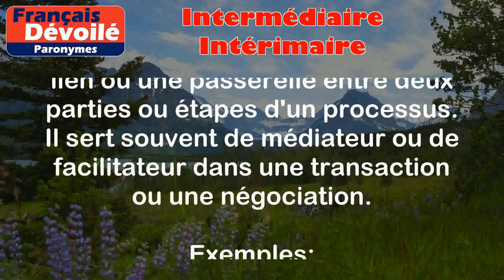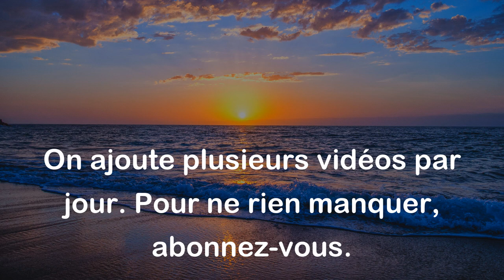Intermédiaire et Intérimaire (Paronymes)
Intermédiaire:
Un intermédiaire est une personne ou une entité qui agit comme un lien ou une passerelle entre deux parties ou étapes d'un processus. Il sert souvent de médiateur ou de facilitateur dans une transaction ou une négociation.

Exemples:
- Dans le cadre d'une vente, un agent immobilier peut être considéré comme un intermédiaire entre l'acheteur et le vendeur.
- Lors d'une discussion politique, un diplomate agit souvent en tant qu'intermédiaire entre différents pays pour faciliter les négociations.

Intérimaire:
Un intérimaire est une personne qui occupe temporairement un poste ou un emploi vacant. Il s'agit souvent d'un remplacement temporaire en attendant de trouver un candidat permanent pour le poste.

Exemples:
- Lorsqu'un employé est en congé maladie, une entreprise peut embaucher un intérimaire pour le remplacer temporairement.
- Les employés intérimaires sont souvent recrutés par des agences spécialisées dans le recrutement pour des missions de courte durée.

Différence entre les 2 mots:

La principale différence entre les deux mots réside dans leur signification et leur rôle. Un intermédiaire est un lien ou un facilitateur entre deux parties ou étapes d'un processus, tandis qu'un intérimaire occupe temporairement un poste vacant, en attendant de trouver un candidat permanent. Alors que l'intermédiaire agit souvent de manière plus permanente et peut être impliqué dans une relation à plus long terme, l'intérimaire est souvent employé pour une durée limitée et a un rôle plus temporaire.